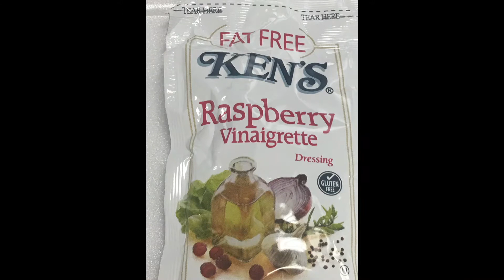Intermittent Fasting Day 29, Musical theatre, Late night sweat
Intermittent fasting
day 29
16/8